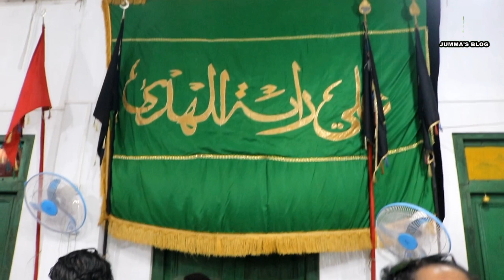৯ মহররম ২০২২ |পৃথিমপাশা নবাববাড়ি | 9th Muharram 2022 | Prithimpassa Nawab Bari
৯ মহররম ২০২২ | পৃথিমপাশা নবাববাড়ি | 9th Muharram 2022 | Prithimpassa Nawab Bari

জুম্মা ব্লগ ইতিহাস মিডিয়া
আশা করি আপনারা বিনোদিত হবেন , ভালো লাগলে প্লিজ লাইক , কমেন্ট এবং শেয়ার করবেন ।
জুম্মা ব্লগ একটি ইতিহাস মিডিয়া, অন লাইন চ্যানেল। এই চ্যানেলটি বাংলাদেশের সাংস্কৃতিক মান কে এগিয়ে নিতে সর্বদা সচেষ্ট । প্রিয় দর্শক আপনাদের সহযোগিতা পেলে এই কাজটি করা আমাদের জন্য আরো অনেক বেশী সহজ হয়ে যাবে । আমাদের চ্যানেলটি অব্যশই সাবস্ক্রাইব করবেন, যারা এখনো সাবস্ক্রাইব করেননি, দয়া করে সাবস্ক্রাইব করে বেল আইকন এ ক্লিক করে রাখুন | একটি কথা মনে রাখবেন সবাই, সাস্ক্রাইব করলেই আমাদের নতুন নতুন ভিডিও পাবলিশ হওয়ার সাথে সাথেই আপনার কাছে নোটিফিকেশন চলে আসবে। আমাদের সাথেই থাকুন ধন্যবাদ সবাইকে।
অনলাইন চ্যানেল জুম্মা ব্লগ, পরিচালক জুম্ম আহমেদ ||
ঠিকানাঃ- রবির বাজার, কুলাউড়া, মৌলভীবাজার। মোবাইল - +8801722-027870